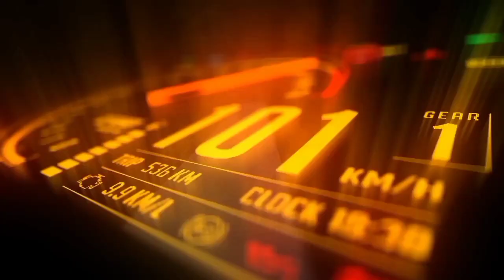Championship - Kyalami Afrika Selatan, Pramac Ducati, Jorge Martin // MotoGP 22 PSP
kali ini saya akan memainkan mode Championship , menggunakan Jorge Martin dari Pramac Ducati